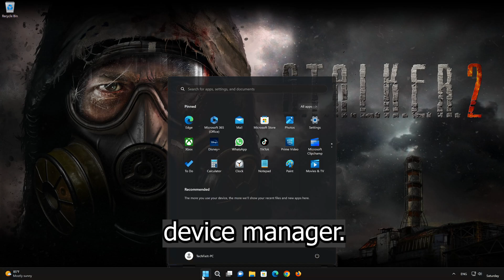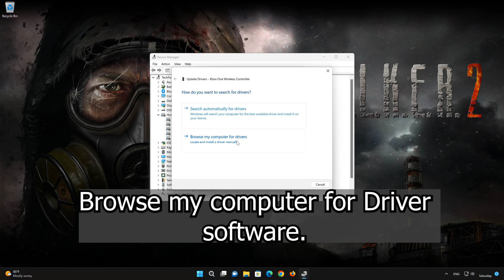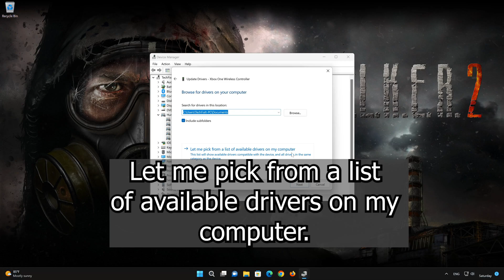Stalker 2 Controller/Gamepad Not Working On PC FIX🎮✅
There could be several reasons why your gamepad,or controller is not working in Stalker 2 like Driver Issues: Outdated or incompatible drivers can cause input issues. so  Here are some common troubleshooting steps for your Stalker 2 controller problems.

00:00 Intro
00:15 Solution 1
00:36 Solution 2
02:47 Outro